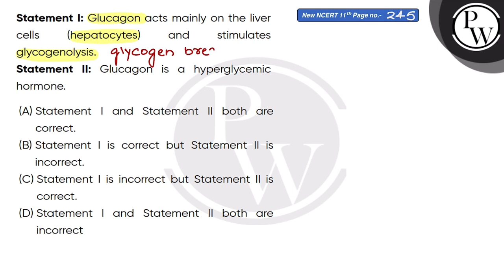Statement I: Glucagon acts mainly on the liver cells (hepatocytes) and stimulates glycogenolysis....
Statement I: Glucagon acts mainly on the liver cells (hepatocytes) and stimulates glycogenolysis.\nStatement II: Glucagon is a hyperglycemic hormone.